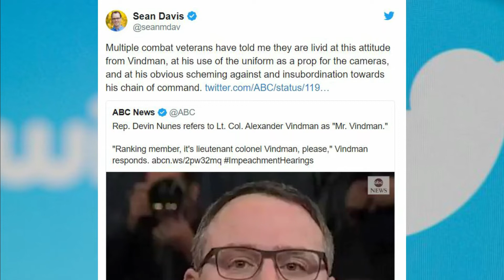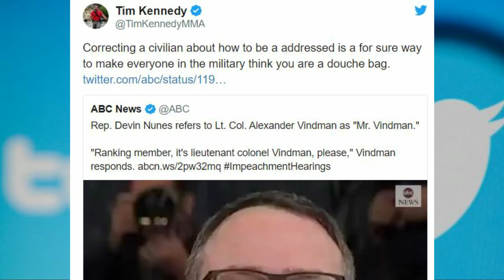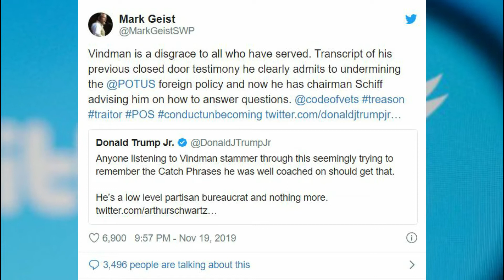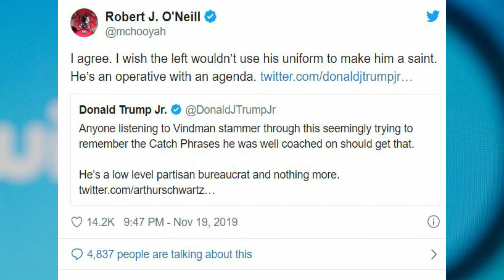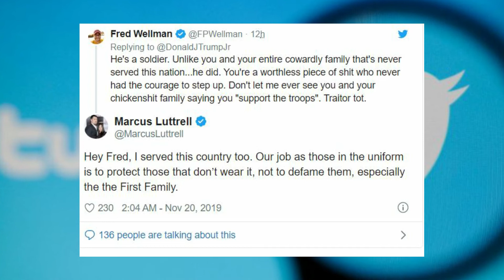Multiple War Heroes Slam Vindmanm - And Calling him Pirssy and Disgraceful ...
Anumber of famed military heroes blasted Lt. Col. Alexander Vindman on Tuesday, calling him “prissy,” a “disgrace,” and “an operative with an agenda.”